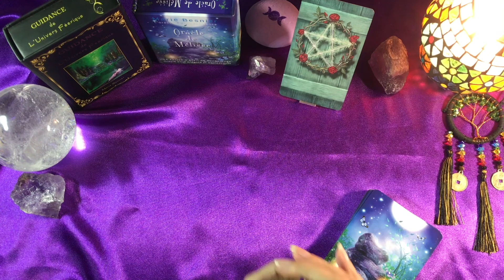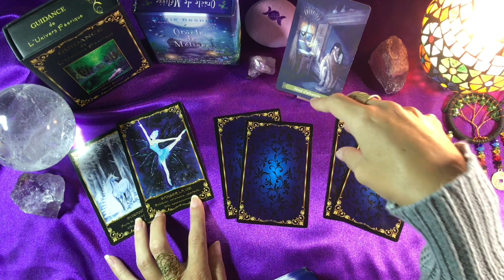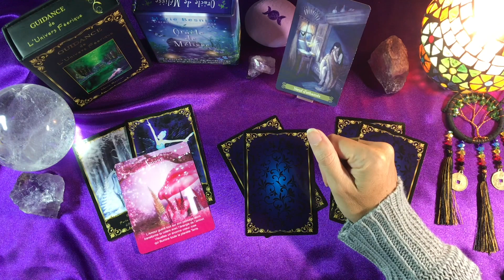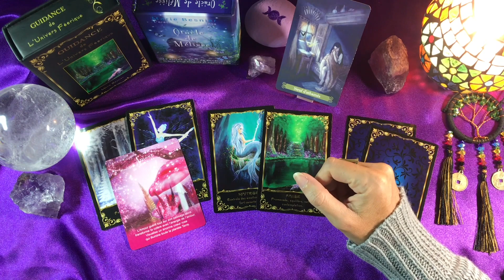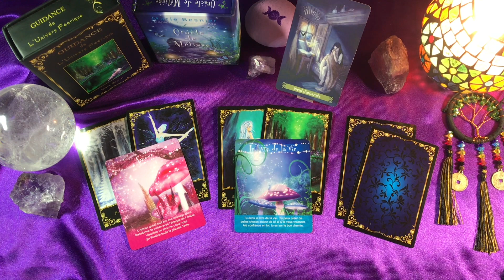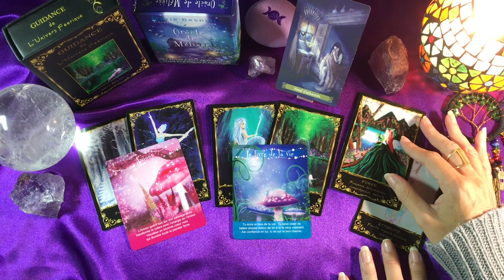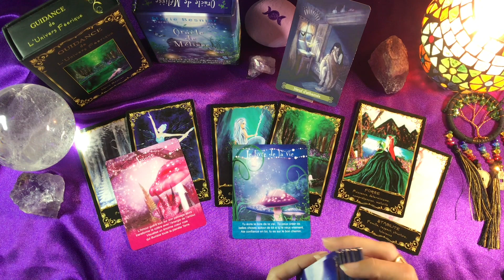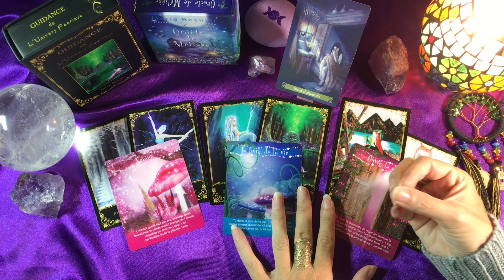SCORPION - AVRIL 2020 ♏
SCORPION - AVRIL 2020 ♏: C'est en observant qu'on comprend !
🌿Tirage de carte gratuit et tirage guidance intuitive pour vos énergies du jour et hebdomadaire pour l'éveil spirituel.

"Mes créations de méditations guidées"

🌿Sur YouTube : Retrouvez-moi toutes les semaines pour votre tirage de carte gratuit avec les tarots et les oracles pour une guidance dans votre cheminement et vie sentimental. Possibilité de tirage horoscope, tirage lunaire et tirage sentimental.